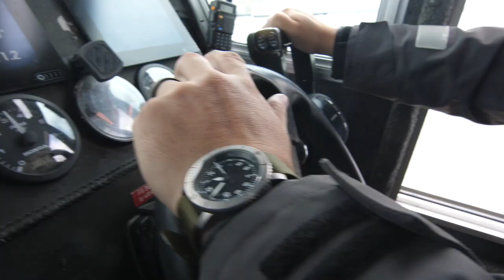Best of Kickstarter 💡 Redux Titanium Pilot-Diver Mission Watches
Watches inspired by mission critical pilot instruments, fused with diver tools. Titanium. Powered by your adventures. Ridiculous value.